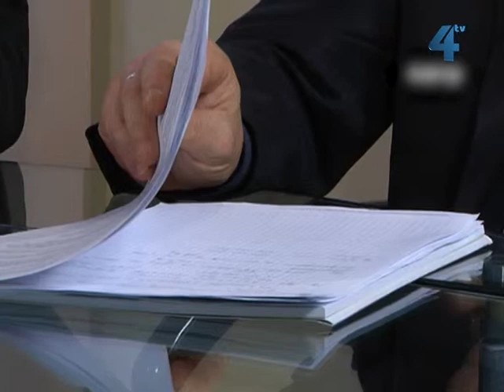Власна думка, 22 січня 2013